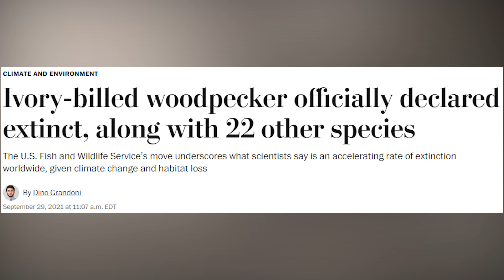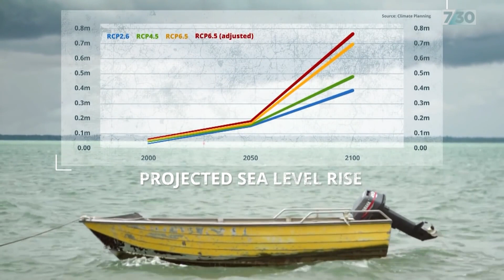These Animals Recently Became Extinct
Despite the fact that numerous new animal species have been discovered by scientists since the start of the 21st century, many more have unfortunately gone extinct. Even with all the progress we've made in conservation and research, humans still have a major role in driving species to extinction.

In this video, we will discuss the animals that recently became extinct. Stay with us till the end of the video to get to know about these animals which have become the rarest of sights in recent years.

Various species populate Earth, and they all play a part in the planet's ecosystems in their own special ways. Despite the fact that it's easy to disregard wildlife because of how remote some species appear, there's no doubting the functions that wildlife plays in the great scheme of things. Humans, plants, and animals are all necessary parts of the interconnected web of nature. Extinction of some species changes this system, which has consequences for all life on Earth.

00:00 Introduction
01:26 Ivory Billed Woodpeecker
02:24 Splendid Poison Frog
03:30 Spix's Macaw
04:30 Bramble Cay Melomys
05:35 Western Black Rhinoceros
06:37 Poo-uli
07:39 Baiji
08:39 Outro